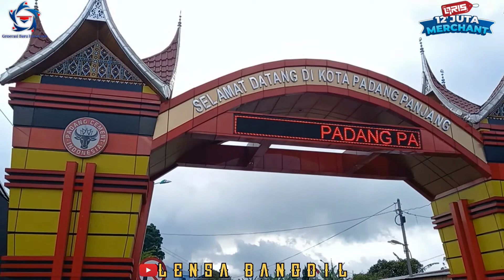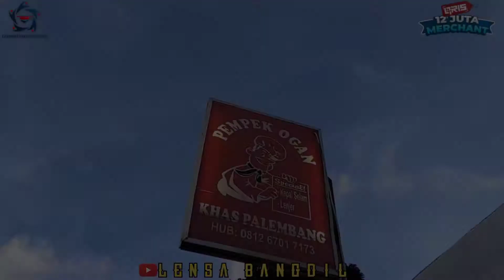Part - 1 || GenBI Pejuang QRIS Nasional | di Pasar Kuliner Kota Padang Panjang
Dalam upaya mencapai target menuju 12 Juta Merchant QRIS, Bank Indonesia melibatkan Generasi Baru Indonesia ( GenBI) dalam program GenBI Pejuang QRIS Nasional. Dimana peran GenBI sebagai frontliner Bank Indonesia dalam melakukan sosialisasi dan edukasi kepada masyarakat terkait kebijakan- kebijakan yang dikeluarkan oleh Bank Indonesia. Salah satunya yaitu tentang implementasi standarisasi sistem pembayaran QR Code mengunakan Quick Response Code Indonesia Standard ( QRIS ) . Untuk  di Palimo Pasar Kuliner Kota Padang Panjang Penyelenggara Jasa Sistem Pembayaran (PJSP) yang ditunjuk adalah BPD Sumatera Barat/ Bank Nagari Cab. Kota Padang Panjang